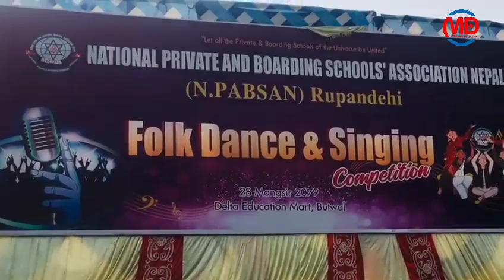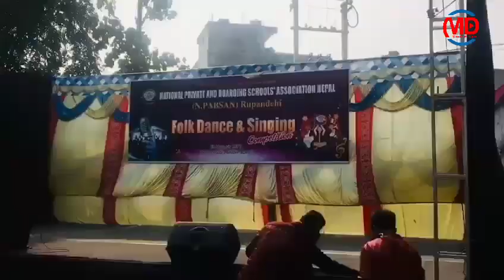Nepali Folk Dance || मौकामा चौका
Nepali Folk Dance
मौकामा चौका
Hello Guys
This video is made only for entertaintment.I hope you surely love it.